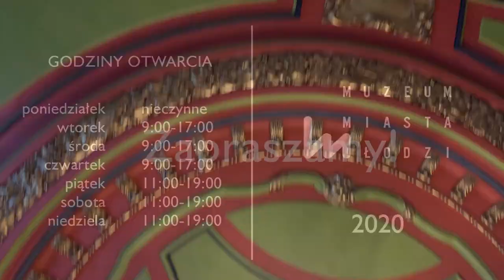Ponowne otwarcie Muzeum Miasta Łodzi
Setki telefonów, komentarzy i maili, wszystkie z jednym pytaniem: kiedy otwarcie? Odpowiadamy!
Muzeum Miasta Łodzi od 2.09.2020 r. ponownie otworzyło się dla zwiedzających.

Podążając za tajemniczą postacią Leonii Poznańskiej, możecie odkryć już teraz, jak zmienił się Pałac po gruntownym remoncie i rewitalizacji.